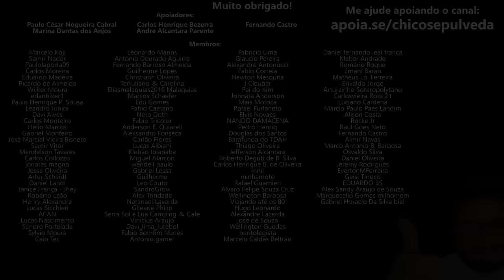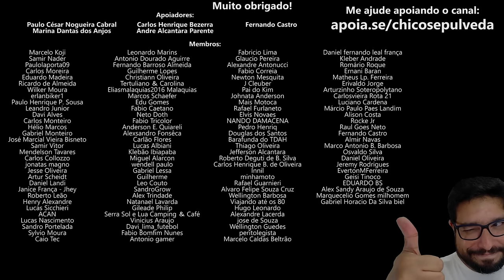Plataformas globais são tendência na indústria automotiva [Motos e Carros]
🔹Faça uma doação em Bitcoin ou Ethereum:
BTC: bc1ql5esj3ctne5gv9mqg54j4gsns280fpu3jfxqjm
ETH: 0x16be8dc1D7f74c1CB2AA2e02089EA5f5fd168bc3